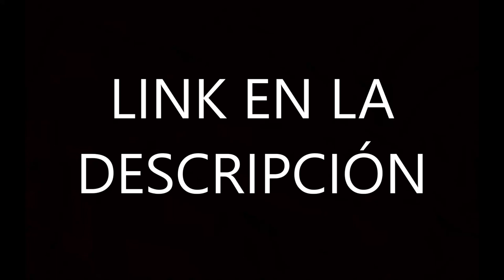What If I Was Gay - Joyner Lucas ft Eminem | Subtitulada en español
Canción: What If I Was Gay
Artista: Joyner Lucas ft Eminem
Album: ADHD
Año: 2019
"What If I Was Gay" se centra en un homosexual reprimido que se acerca a su amigo: Joyner toma la perspectiva del hombre gay mientras que Eminem toma la perspectiva de su amigo cristiano que no lo apoya. El encuentro resulta en que el hombre homosexual se suicida, lo que finalmente molesta al personaje de Em y lo lleva a considerar si podría ser homosexual.
En particular, Eminem ha sido criticado por letras y comentarios homofóbicos en el pasado. Abordó las acusaciones durante una entrevista de diciembre de 2017 con Vulture:
La primera vez que escuché que me llamaran anti-gay fue en 'My Name Is' cuando dije: 'Mi profesor de inglés quería tener sexo en la secundaria / El único problema era que mi profesor de inglés era un chico'. Todo lo que estaba diciendo era que no soy de esa manera. Entonces, cuando comencé a ponerme nervioso por eso, pensé: Muy bien, ustedes piensan que soy homofóbico ... Estaba tratando de presionar los botones de las personas que me llamaban algo que no era. La verdad honesta con Dios es que nada de eso me importa: no tengo ningún problema con la sexualidad, la religión, la raza de nadie, nada de eso.
Un fragmento de la pista se filtró el 28 de octubre de 2019, y la versión completa se filtró dos días después, el 31 de octubre de 2019.